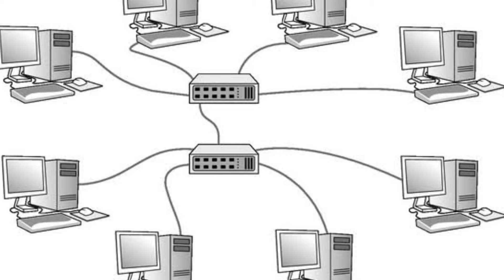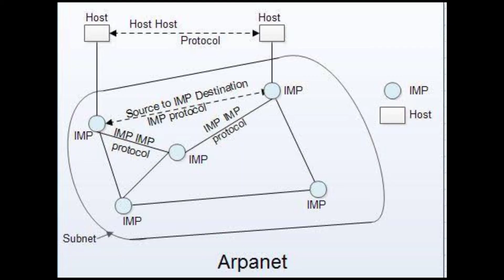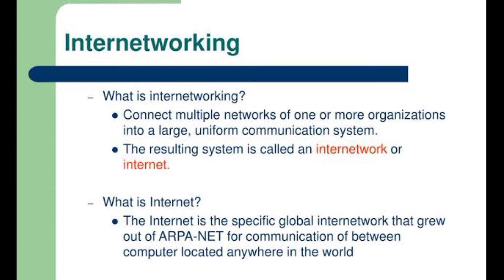History of the Internet|Who invented Internet?| All about Internet what you want to know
Today, the internet has become unavoidable in our daily life. Appropriate use of the internet makes our life easy, fast and simple. The internet helps us with facts and figures, information and knowledge for personal, social and economic development. There are many uses of the internet, however, the use of the internet in our daily life depends on individual requirements and goals.

how Internet came||
who invented internet||
how Internet work||
where from Internet come||
who is owner of Internet||

A very common question that often arises is ‘When was the Internet developed or invented?” . In this video I am gonna share you some basic information about Internet.

Allah hafiz..